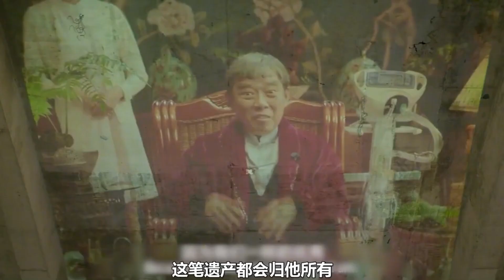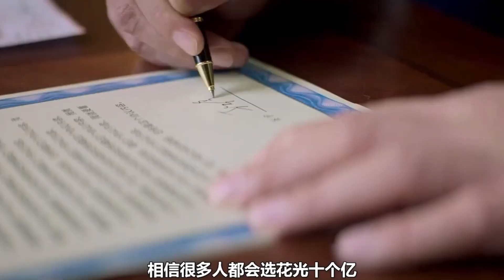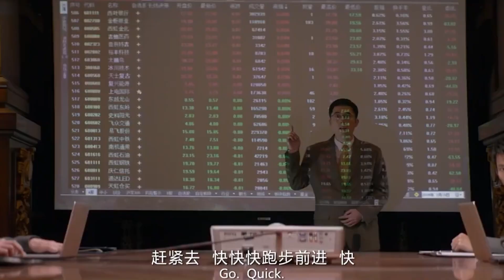為什麼王多魚違規老金不舉報？原來二爺的賭局一開始就是假的【電影鬼才】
👀yyyyyyyyyyyyyyyyyyyyyyyyyyyyyyyyyyyy👀
大家好，我是電影鬼才
每天帶你看不一樣的電影👀
你有喜歡的電影，也可以告訴我👂
我來講給你聽！ 👄